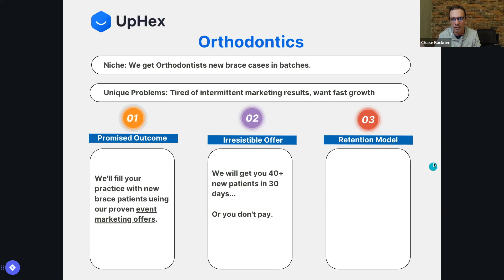SaaS Agency: The Best Event Marketing Model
To get the resources mentioned on this videos and other videos on our channel like this, please head over to out Free Facebook Group to download all guides and mentioned freebies.

If you want to start a SaaS Agency, or transform your SMMA into SaaS...

It's a customizable CRM software you can sell to others... and they'll think it's yours!

Is another software you can sell that offers automated Facebook Ads... and they think it's yours!